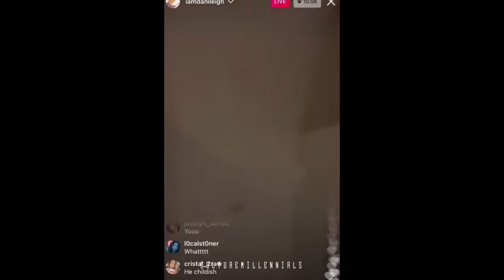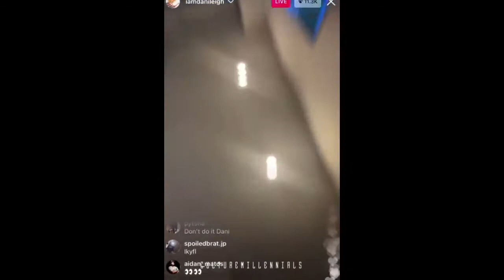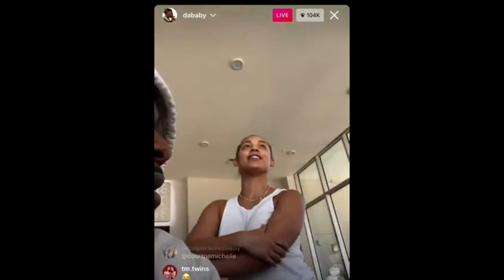Dababy in trouble policed called and baby momma tells everything full video